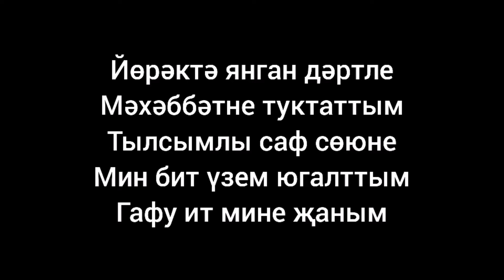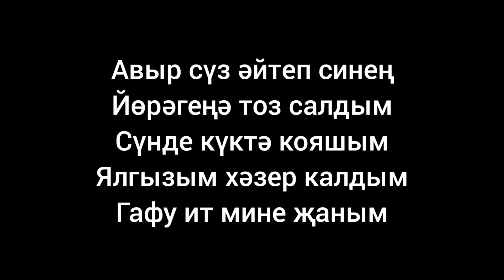Elvin Grey — Гафу ит